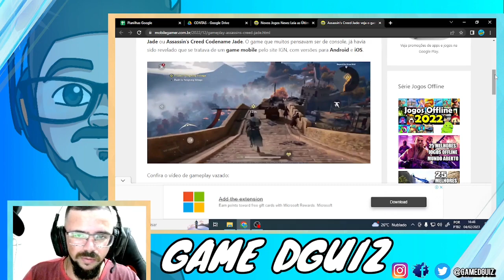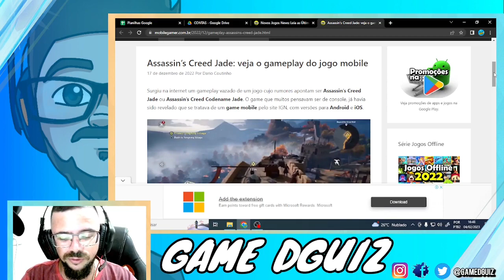ASSASSINS CREED - GAMEPLAY VAZADA!!!!!!